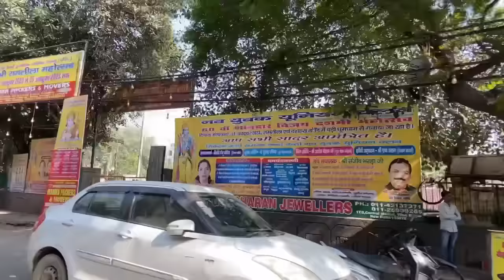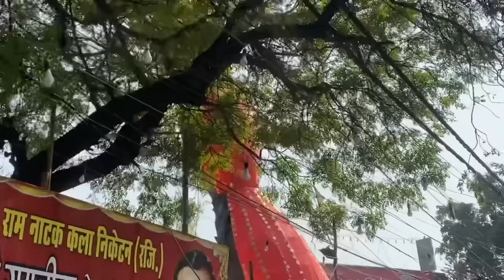Raavan in every street 2024 | patel nagar | Shadipur | karampura | Subhash nagar | Dussehra 2024